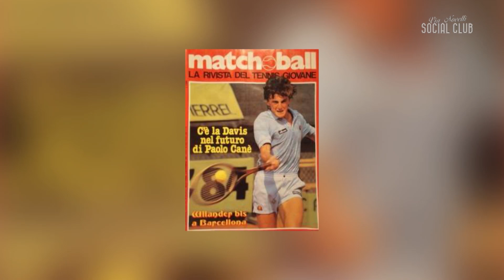TOP CLUB | Paolo Canè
Ospite a Via Novelli Social Club l'ex tennista bolognese Paolo Canè. Una vita dedicata alla sua grande passione: il tennis, in trasmissione racconta i suoi esordi e i successi ottenuti. Il divertimento è fondamentale per cominciare uno sport, rispettando i vari step della crescita quando lo si pratica.